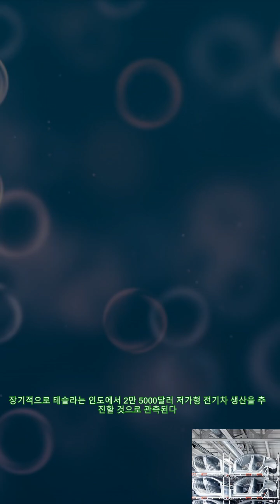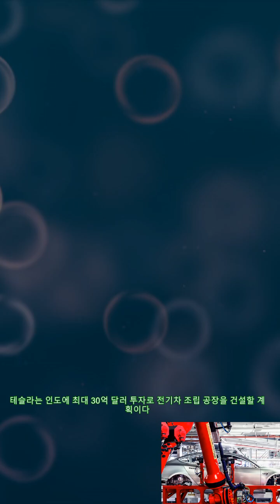[EV 트렌드] '2만 5000달러 전기차 생산 목표' 테슬라, 인도에 부지 물색팀 파견 |카24/7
[EV 트렌드] '2만 5000달러 전기차 생산 목표' 테슬라, 인도에 부지 물색팀 파견 |카24/7 [오토헤럴드 김훈기 기자] 미국 전기차 업체 테슬라가 연간 50만 대를 생산하는 최대 30억 달러 규모 전기차 공장 설립을 위해 인도에 부지 물색팀을 파견한다. 장기적으로 테슬라는 인도에서 2만 5000달러 저가형 전기차 생산을 추진할 것으로 관측된다. 현지시간으로 4일, 파이낸셜타임스 등 외신은 익명의 소식통을 인용해 테슬라가 전기차 신공장 설립을 위해 인도에 부지 물색팀을 파견할 계획이라고 보도했다. 테슬라의 공장 부지 물색팀은 마하라슈트라주, 구자라트주, 타밀나두주와 같은 기존 자동차 허브가 있는 주에 관심이 있는 것으로 알려졌다. 이들 모두는 항구를 끼고 있어 장기적으로 현지에서 생산되는 전기차를 수출하기에 수월한 것으로 풀이된다. 반면 또 다른 소식통은 테슬라가 인도 수도 뉴델리 근처의 하리아나주에도 관심을 갖고 있다고 전했다. 테슬라는 인도에 최대 30억 달러 투자로 전기차 조립 공장을 건설할 계획이다. 이를 통해 연간 50만 대 전기차 생산을 목표로 삼는다. 여기에 더해 인도에 배터리 공장을 건설하는 방안도 모색 중인으로 알려졌다. 테슬라의 이 같은 움직임은 지난달 인도 정부가 향후 3년 내 생산 공장을 건설하는 수입차에 대해 관세 인하 계획을 밝힌데 따른 것으로 풀이된다. 파이낸셜타임스는 테슬라가 인도 관리들에게 오랫동안 약속한 2만 5000달러 전기차를 생산할 수 있다고 언급했다고 보도했다. 이 경우 인도에서 생산된 테슬라의 전가 전기차는 동남아시아, 중동, 아프리카, 동유럽 등으로 수출될 것으로 전망된다. 한편 나렌드라 모디(Narendra Modi) 인도 총리는 중국이 우위를 점하고 있는 전기차 분야를 포함 주요 제조업 촉진을 위해 수십억 달러 규모의 정부 보조금을 제공한다는 계획이다.